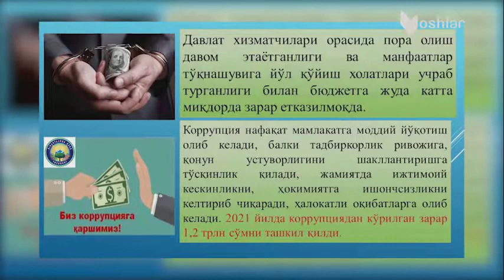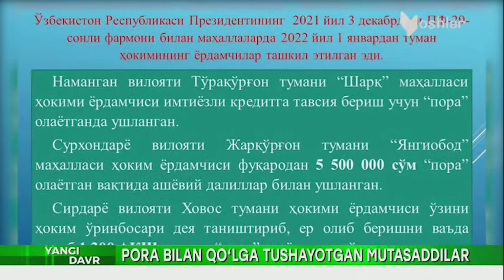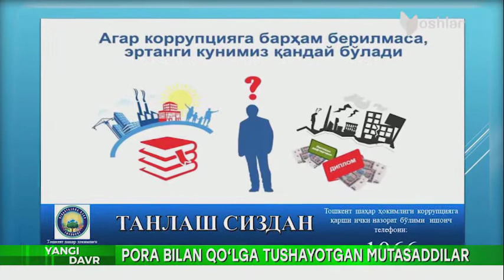Пора билан ушланган давлат хизматчилари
Пенсия жамғармаси ва Халқ банки ходимлари вафот этган 142 нафар шахсларнинг 85 миллион сўмдан ортиқ пулини ўзлаштирган.